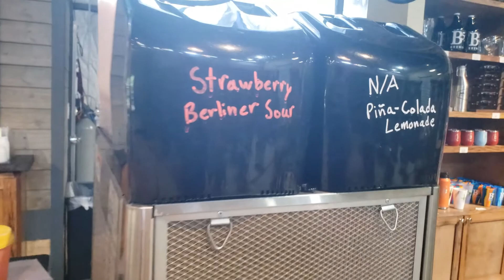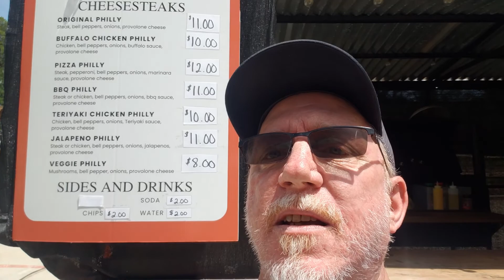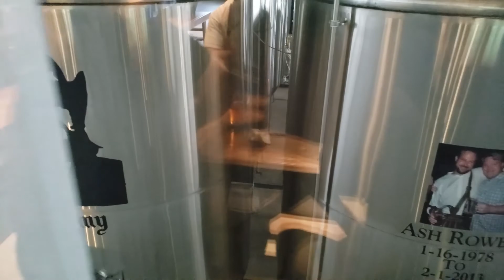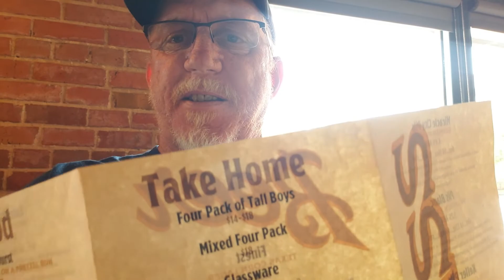Brewery takeover with "Bumpy Road Brews" in Conroe Texas.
My buddy Bumpy came to visit my home town to visit a few local breweries.  Come along for the fun.  Thanks to Bumpy (and Mrs. Bumpy) for making the effort to stop by for the day.  Had a great time and looking forward to the next one.  Cheers all !!